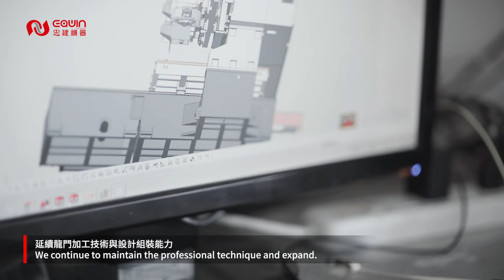【凹凸廣告】高精準的堅持| 忠建木工機台介紹影片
聯繫凹凸吧～！